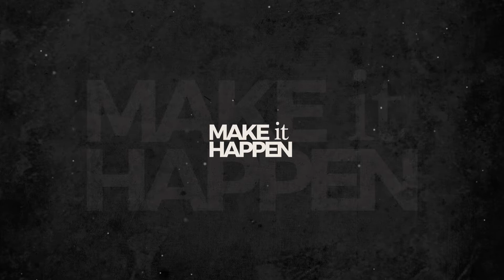橋本英也 "サイクリングカルチャーを作る" MAKE it HAPPEN 東京オリンピック自転車トラック競技日本代表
「サイクリングカルチャーを作る」
親の影響で小学校の時にトライアスロンを始め、自転車の上で才能の片鱗を見せた橋本は、スピードに魅了されていく。ロードでもトラックでもマウンテンバイクでも、自転車に乗ることが好きで好きでたまらない。それが男子オムニアム種目の東京オリンピック代表の原点だ。
常に笑顔で周囲の雰囲気を和ませ、誰とでも仲良くなってしまう橋本。

そんな橋本にも自転車競技をやっていて失意のドン底に落ちた時があった。

「自分は自転車が凄く好き。だから日本には未だ無い、その文化を作りたい」。橋本は、日本で一番自転車が好きと言っても過言ではない。

見事に代表枠を勝ち取った橋本が辿ってきた道とは？